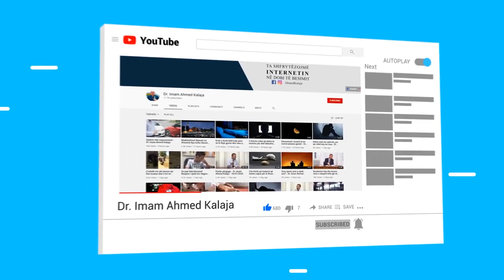Edhe falet edhe bën gjynahe!